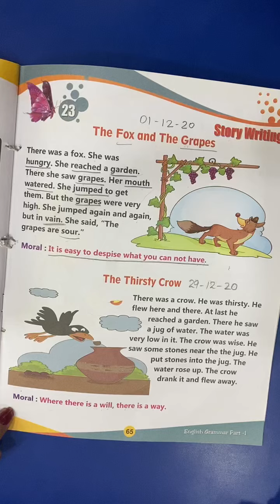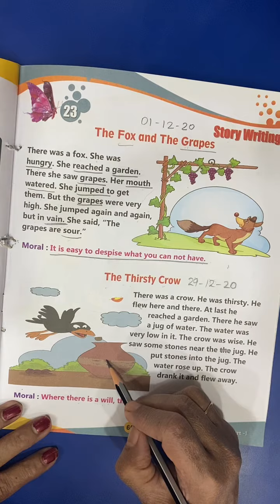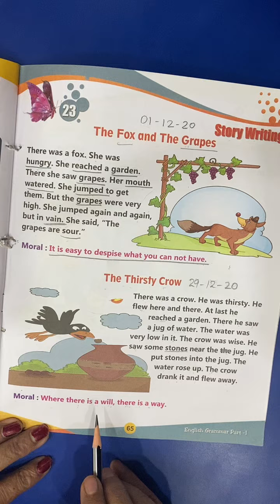1st Class | English | Story writing | The Thirsty crow | 29th Dec 202